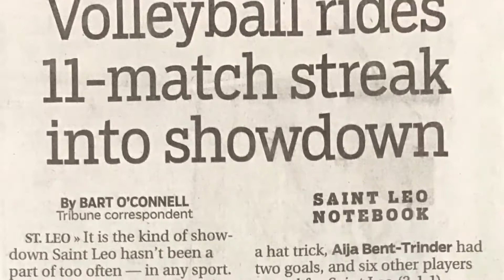Michelle Nogueras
2017 Saint Leo Athletic Hall of Fame inductee Michelle Nogueras